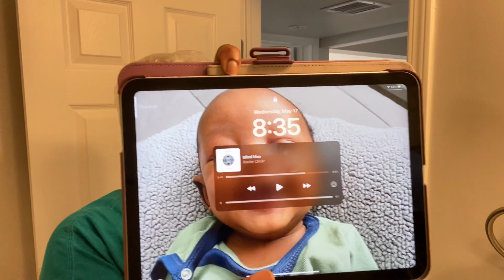L’Oréal HiColor Sizzling Copper fail | Brylyne V.